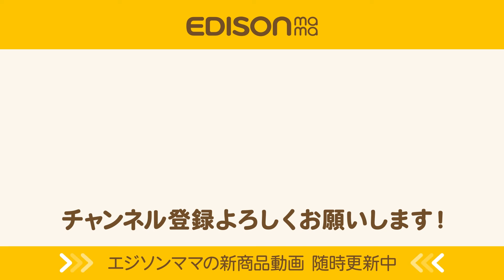【赤ちゃん泣き止む】赤ちゃんが笑顔になるBGM【笑顔クラシック】【楽しい】くるみ割り人形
↓【永久保存版】赤ちゃんの寝かしつけのコツとBGM音楽の効果　おすすめyoutube動画紹介はこちら↓

聴くだけで赤ちゃんが泣き止む！？

エジソンママオリジナルの赤ちゃんが泣き止む音楽です。

赤ちゃんが喜び、思わず笑顔になっちゃいます。
ぜひ赤ちゃんにお試しください！

「エジソンママの赤ちゃんがぐっすり眠る音楽『赤ちゃん眠くなる』」動画はこちら
【赤ちゃん眠くなる】赤ちゃんがぐっすり眠る音楽60分【おやすみオルゴール】子守歌ver

【赤ちゃん眠くなる】赤ちゃんがぐっすり眠る音楽60分【おやすみオルゴール】ゆりかごver

【赤ちゃん眠くなる】赤ちゃんがぐっすり眠る音楽60分【おやすみオルゴール】きらきら星ver

【赤ちゃん眠くなる】赤ちゃんがぐっすり眠れるBGM【おやすみクラシック】【快眠】ブラームス子守歌